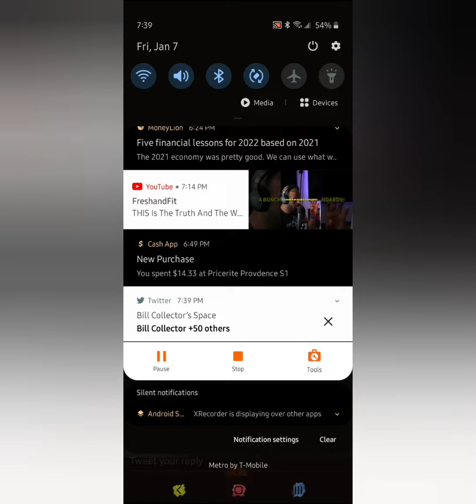EXCLUSIVE: TAY ROC AND DANNY MYERS ALMOST FIGHT!!! HEATED EXCHANGE | *FULL FOOTAGE*